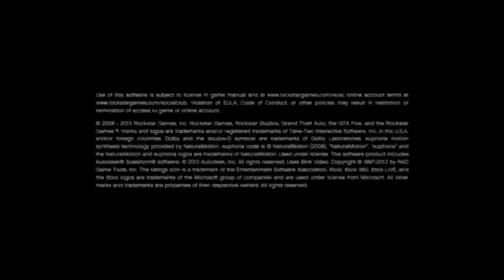Grand Theft Bobux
This took 5 days to make...

50 likes and ill make grand theft bobux 2